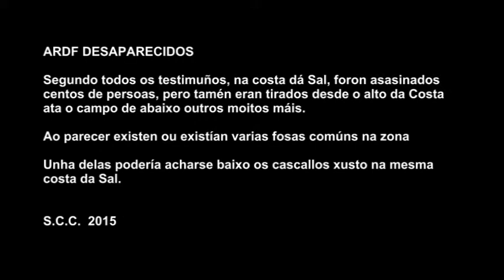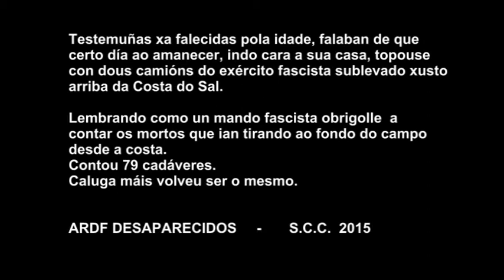ARDF DESAPARECIDOS INVESTIGACIÓN ASASINATOS POLOS FASCISTAS NA COSTA DÁ SAL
ARDF DESAPARECIDOS - INVESTIGACIÓN DOS ASASINATOS POLOS FASCISTAS NA COSTA DÁ SAL 2011.

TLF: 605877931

S.C.C. 2011